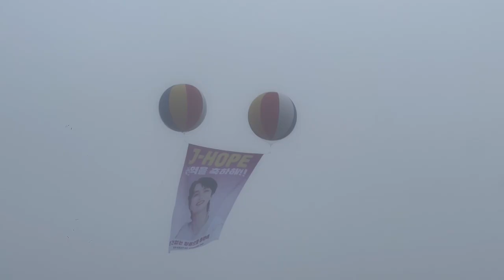J-Hope, de BTS, completa el servicio militar en Corea del Sur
J-Hope, uno de los integrantes de la popular banda surcoreana BTS, concluyó este jueves los 18 meses del servicio militar obligatorio, siendo el segundo del grupo en completarlo, sólo después de Jin.